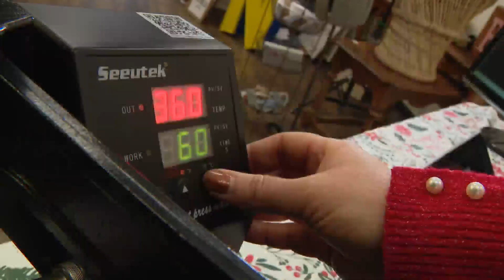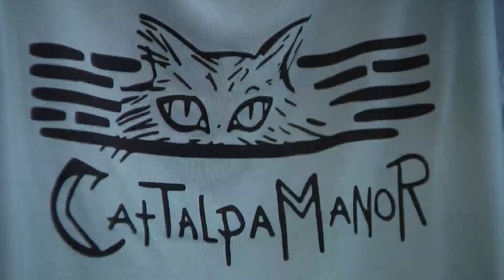Weekend Break: Small Business Saturday in Batavia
WGN's Marcella Raymond visits small businesses across Batavia on the biggest small business shopping day of the year.